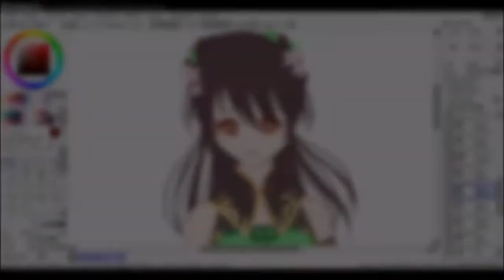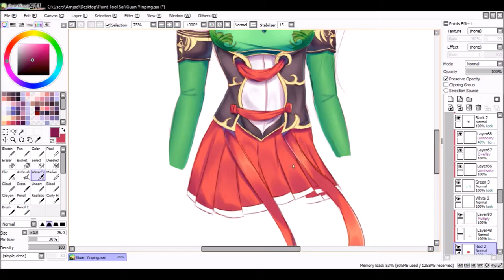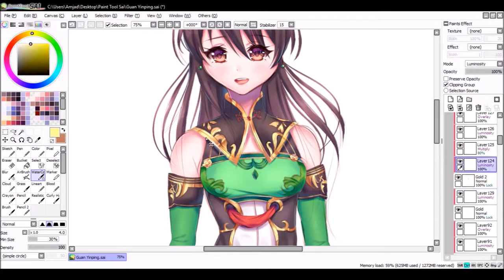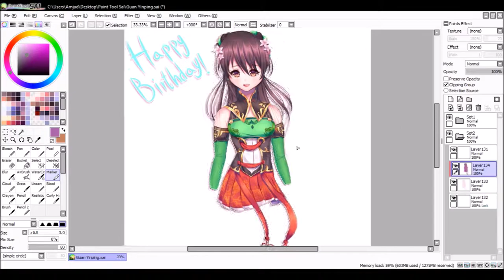Guan Yinping - Dynasty Warriors 8 (Colored Sketch) [Speedpaint]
Programs:
OBS